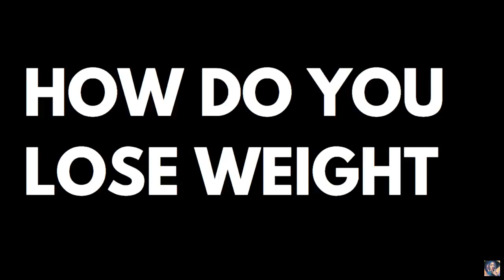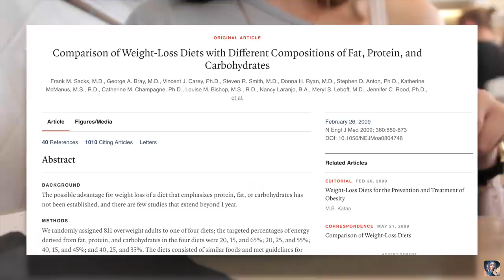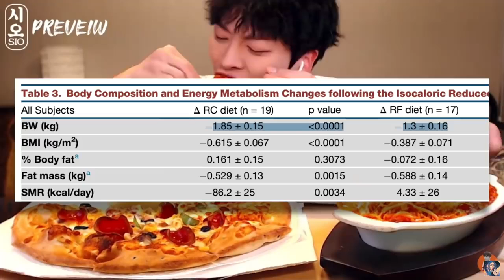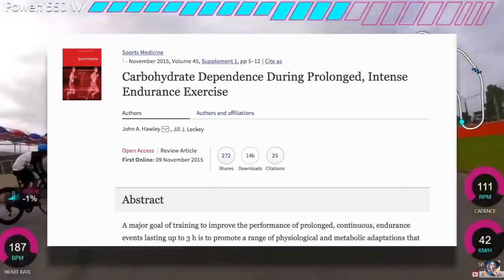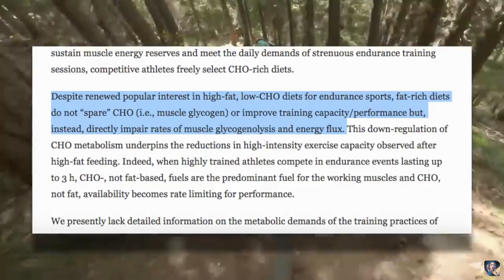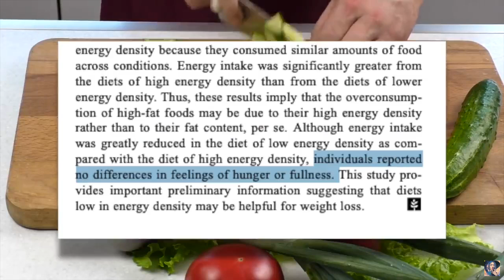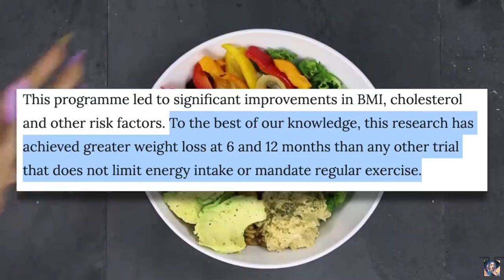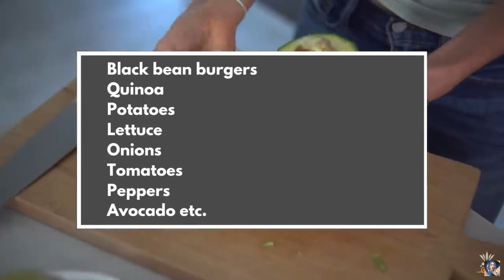🍉 🍉 What is the Most Effective Way to Lose Weight. 🍉 🍉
Also i will make videos about How to Really Lose Weight quickly and without harm to health. 🥑